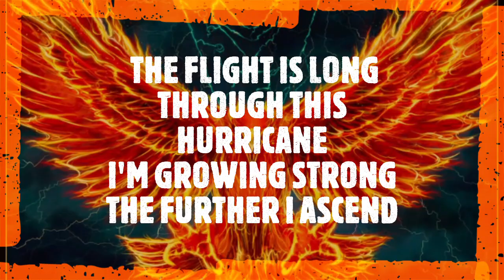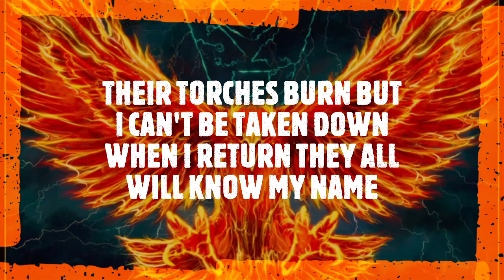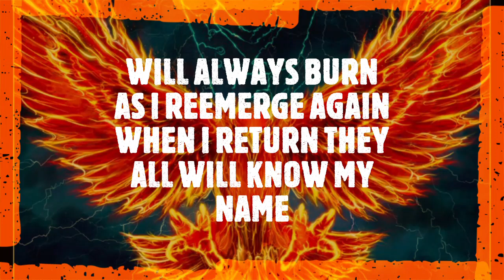Sylent Storm - The Fire Never Dies (Lyric Video)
Lyric video for the title track to Sylent Storm's upcoming album THE FIRE NEVER DIES to be released by Stormspell Records (CD) and Doomsday's Today (Tape).